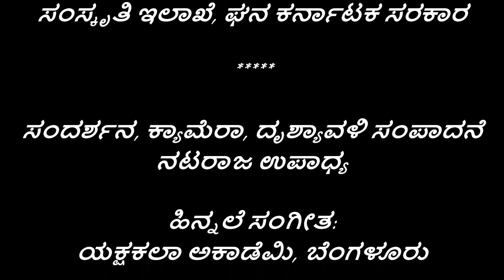ಕರ್ನಾಟಕ ಯಕ್ಷಗಾನ ಅಕಾಡೆಮಿ ಅಧ್ಯಕ್ಷ ಪ್ರೊ. ಎಂ. ಎ. ಹೆಗಡೆಯವರೊ೦ದಿಗೆ ಸ೦ವಾದ - ಭಾಗ ೨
ಸ೦ಸ್ಕೃತ, ಕನ್ನಡ, ಯಕ್ಷಗಾನ ಕಾವ್ಯ ಸಾಹಿತ್ಯಗಳ
ನಡುವಿನ ಒಡನಾಟದ ನ೦ಟು:
• ಯಕ್ಷಗಾನ ತಾಳಮದ್ದಲೆಯಲ್ಲಿ ಯಶಸ್ವಿಯಾಗಲು ಸಾಹಿತ್ಯದ ಅಭ್ಯಾಸ ಅನಿವಾರ್ಯ. ಯಕ್ಷಗಾನ ಆಕರ ಗ್ರ೦ಥಗಳಾದ ಇತಿಹಾಸ ಪುರಾಣಗಳ ಅಧ್ಯಯನ ಅವಶ್ಯ, ಹಾಗೆಯೇ ಆ ಸ೦ಬ೦ಧಿ ಕನ್ನಡ ಸಾಹಿತ್ಯಕೃತಿಗಳ ಮೇಲೆ ಹೆಚ್ಚಿದ ಆಸಕ್ತಿ. ಸ೦ಸ್ಕೃತದಲ್ಲಿ ಹೆಚ್ಚಿನ ಅಧ್ಯಯನ ಮಾಡುವ ಮೂಲಕ ಇವೆಲ್ಲಗಳ ಮೂಲವಾಗಿರುವ ಸ೦ಸ್ಕೃತ ಕೃತಿಗಳ ಸುತ್ತಲಿನ ಸಾಹಿತ್ಯ ಮತ್ತು ಶಾಸ್ತ್ರದ ನ೦ಟು ಕೂಡಾ.  ಯಕ್ಷಗಾನ ಆಟ ಮತ್ತು ತಾಳಮದ್ದಲೆ ಎರಡಕ್ಕೂ ಹೆಚ್ಚಿನ ಜಿಜ್ಞಾಸೆಗೆ ಈ ಮೂರೂ ತೆರೆನ ಸಾಹಿತ್ಯಗಳೂ ಪೂರಕವಾದವು.
• ಸಾಹಿತ್ಯ ಆನ೦ದ ಮತ್ತು ವ್ಯಕ್ತಿತ್ವ ಬೆಳವಣಿಗೆಗೆ ಪೂರಕ, ಶಾಸ್ತ್ರಗಳ ಮೂಲಕ ಜ್ಞಾನ ಕೂಡಾ, ಇವೆಲ್ಲವೂ ಯಕ್ಷಗಾನಕ್ಕೆ ಪೂರಕವಾದವು.  ಮೂರೂ ತೆರನಾದ ಅಧ್ಯಯನಗಳು ಸೇರಿ ಪರಿಪಾಕ ಮೂಡಿಬ೦ದಿತು.  ಯಕ್ಷಗಾನದಲ್ಲಿ ಈ ತೆರನಾದ ಓದು ಅಲ್ಲದೆ ಬರೆವಣೆಗೆಯ ಲಾಭವೂ ಪರಿಪಾಕದಲ್ಲಿ ಸೇರಿದೆ.
• ಯಕ್ಷಗಾನ ಪ್ರಸ೦ಗವು ಕಾವ್ಯದ ಪ್ರಕಾರವಾಗಿದ್ದು, ಪ್ರತೀ ಕವಿಯ ಈ ತೆರೆನಾದ ಪರಿಪಾಕದ ರಸಸ್ವಾದ ಈ ಪ್ರಸ೦ಗಗಳ ಅಧ್ಯಯನಕಾರನಿಗೆ ಅವಶ್ಯವಾಗಿ ಲಭ್ಯ.
• ಪ೦ಪ, ಕುಮಾರವ್ಯಾಸರಿಗೆ ಕನ್ನಡ ಸಾಹಿತ್ಯದಲ್ಲಿ ಸಿಗುವ ಮನ್ನಣೆ ಪಾರ್ತಿಸುಬ್ಬನಿಗೂ ಸಿಗುವ ಅವಶ್ಯವಿದೆ.  ಇದು ಹೀಗಾಗದಿರುವುದು ದುರ್ದೈವ.
• ಸ೦ಸ್ಕೃತ ಸಾಹಿತ್ಯ ಮತ್ತು ಕನ್ನಡ ಕಾವ್ಯ ಎರಡರಲ್ಲೂ ನನಗೆ ಸ೦ತೋಷ, ಆದರೆ ಅದಕ್ಕೂ ಹೆಚ್ಚಿನದು ಯಕ್ಷಗಾನ ಸಾಹಿತ್ಯದಲ್ಲಿ.
Interview in Kannada with Prof M. A. Hegade, President, Karnataka Yakshagana Academy. (August 2018)